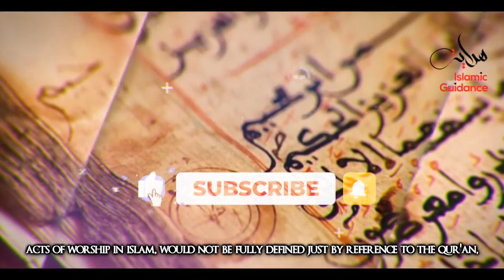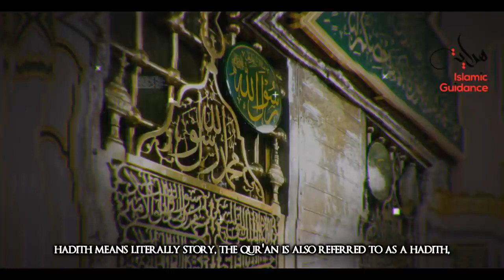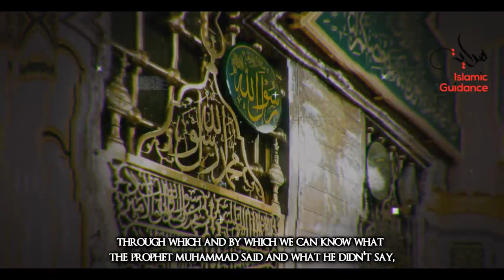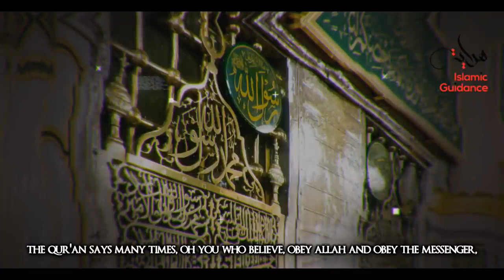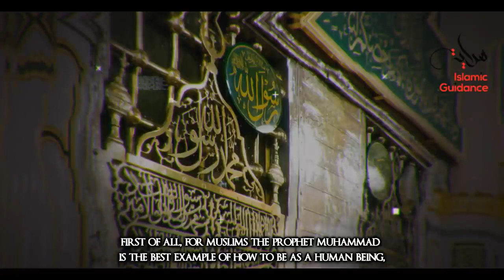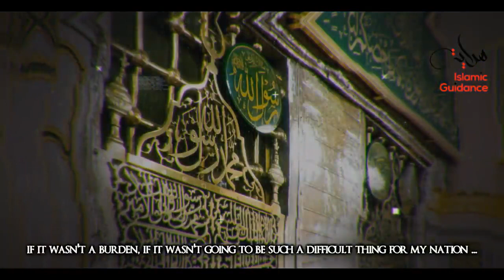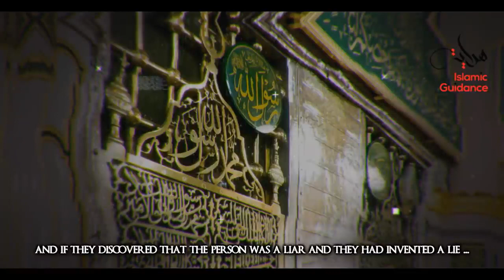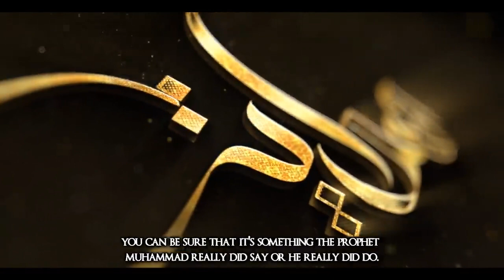Islam - Preservation Of Hadith